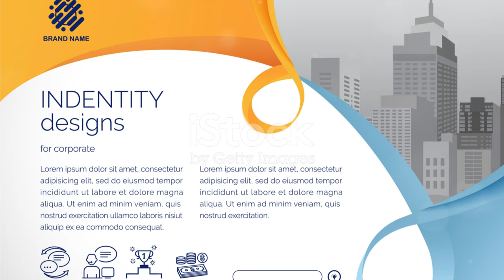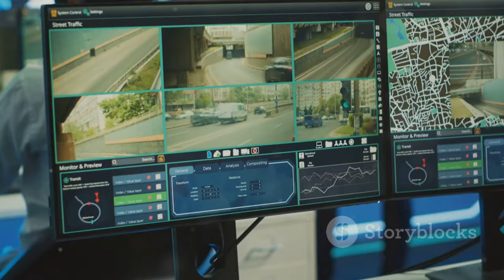"Royalmount: The Ambitious Vision for Living Spaces in Montreal 🇨🇦️"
OUTLINE:
00:00:00 Introducing Royalmount
00:01:24 Exploring Royalmount's Diverse Offerings
00:02:08 Unveiling Royalmount's Phased Development
00:03:23 Addressing Community Concerns and Opposition
00:03:50 Royalmount's Commitment to Sustainability
00:05:07 Infrastructure and Accessibility at Royalmount
00:06:24 The Impact of Royalmount on Montreal's Economy
00:07:34 Royalmount's Enduring Legacy
00:08:45 The Future of Mixed-Use Developments

🌟 Welcome to our latest video on the exciting developments at **Royalmount**! 🌟

As the grand opening of this mega commercial complex approaches, the promoters are not just focused on shopping and entertainment; they are determined to **add residential spaces** to this ambitious project! 🏢🏡

Join us as we explore the latest updates from the site, where construction workers are busy preparing for the big reveal! You won't want to miss the insights from **Claude Marcotte** of Carbonleo, who shares his vision for making Royalmount a vibrant community hub. 🌍✨

In this video, we’ll cover:
✅ The current status of the project and its grand opening plans
✅ Plans for **4,500 residential units** and the potential challenges involved
✅ A sneak peek of the luxury brands like Louis Vuitton, Tiffany, and Gucci that will be featured! 💎👜
✅ The eco-friendly initiatives integrated into the design 🌿♻️
✅ How the complex aims to reshape urban living in Montreal

Let's start a conversation about the future of urban living in Canada! 🇨🇦💬